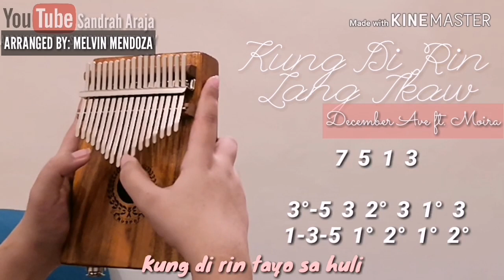KUNG DI RIN LANG IKAW - December Ave ft. Moira | KALIMBA COVER WITH NUMBERED NOTATION TABS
I do not own this arrangement.

Please give proper credits to Kuya Melvin if you will cover this song.